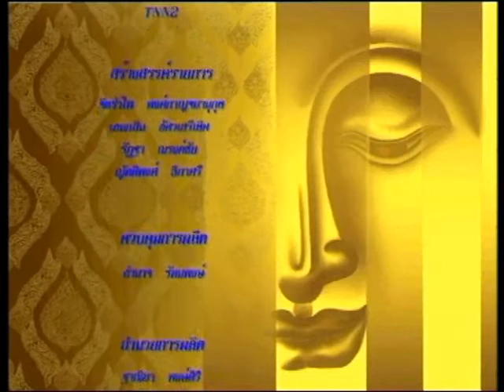Jaran part 3.mp4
Interview a special guest about the Maghapujaday, General Jaran Gulavanish, a president of the  Assemly Buddhist Organizations  of Thailand, for his responsibity about the Maghapujaday at the Royal Field, known as Sanamluang, it is located next to Wat Phrakeow or the Emerald Buddha Temple, this Buddhist fair is organising every year in the month of February, this organising is collecting every  kind of Thai Buddhist performing, Dhamma Talks, several style life of Buddhist from every fields of Thailife.  Buddhists and Non-Buddhists are welcomed to see and learn about all kinds of Thai Cultures and Thailife.